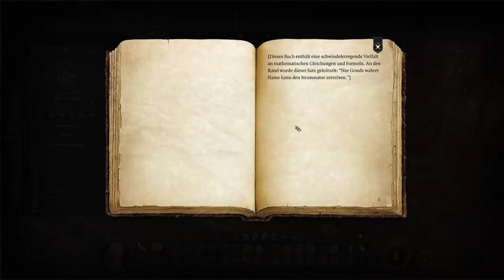BALDUR'S GATE 3 #53 ⚔️ Zanner Toobins Sabotage (an uns)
Baldur's Gate 3 Part 53 Zanner Toobins Sabotage (an uns)